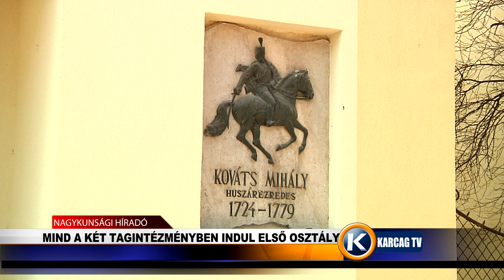Nagykunsági Híradó 20210323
- KÖZFOGLALKOZTATÁS KARCAGON
- MIND A KÉT TAGINTÉZMÉNYBEN INDUL ELSŐ OSZTÁLY
- ELSŐ OSZTÁLYBAN FOG TANÍTANI TÓTHNÉ SZŰCS JUDIT
- FOJTOGATTA ÁLDOZATÁT A TOMAJI FÉRFI